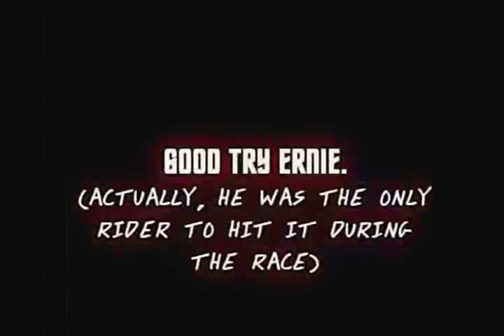Kevin Windham jumps HUGE triple at Lakewood!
Kevin Windham jumps very big triple at Lakewood Colorado during practice!
Also Ernesto Fonseca takes a hard crash when attempting it!